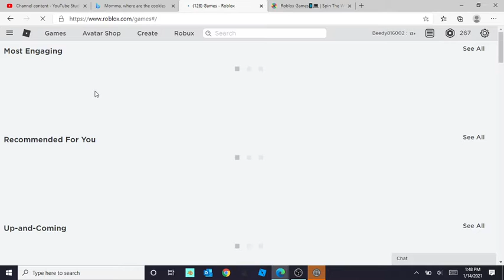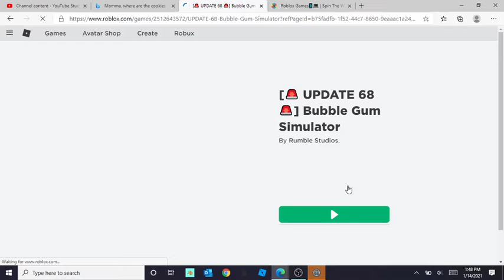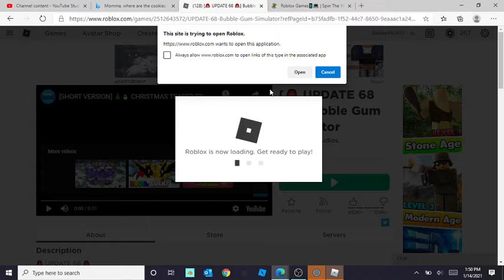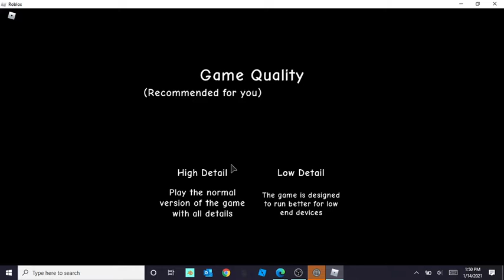Roblox Bubble Gum Simulator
Opening eggs in BGS + there will be no stream today but there will be tomorrow